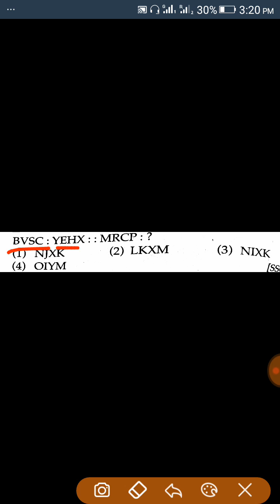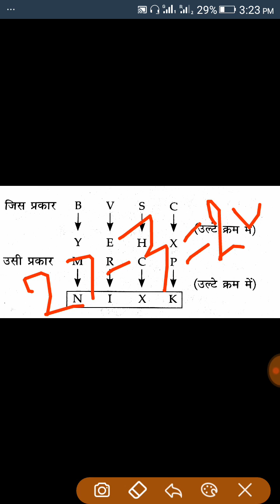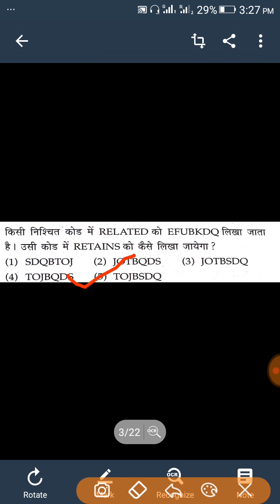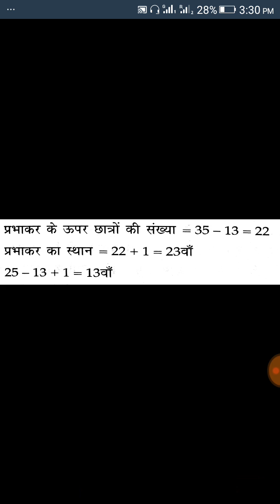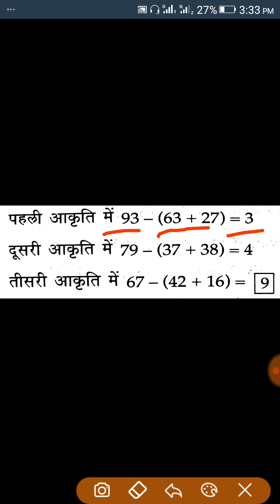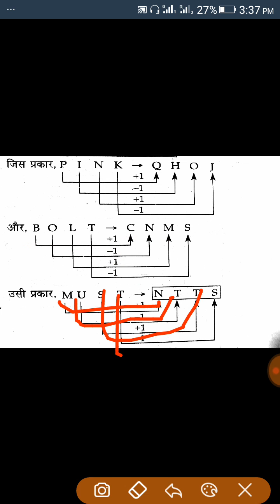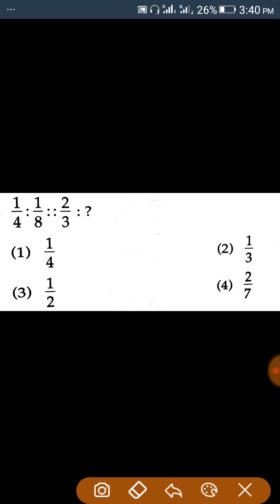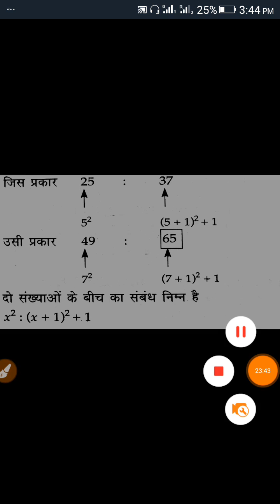Top Reasoning Question railway group d /Alp/RPF exam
Railway exam important reasoning question tb/fgtyo/kjl